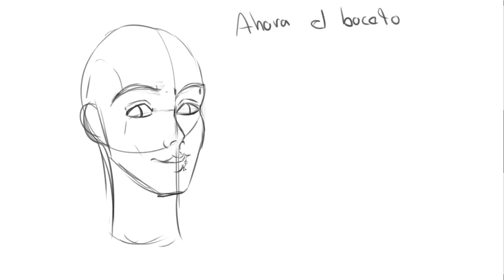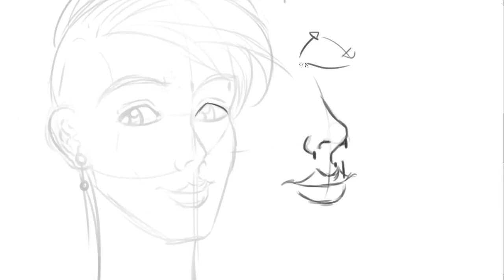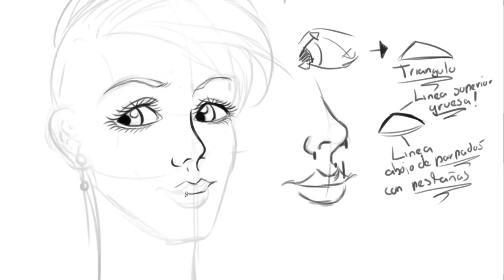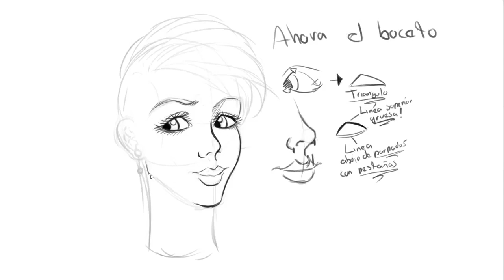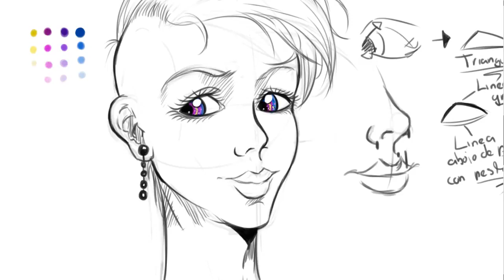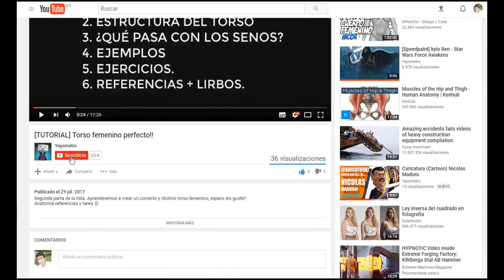dibujar ojos estilo ameri-manga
Vídeo re-subido mis bellas criaturas. Intentaré que sea en orden cronológico pero es cierto que hay algunos vídeos que definitivamente no pude recuperar.

Oye insecto!! Si te gustó el vídeo ayúdame con un link y compartiendo el trabajo, eso me ayudaría a crecer mucho! :)

Gracias por compartirme los vídeos borrados para volver a re-construir el canal a las siguientes personas:

Keith Aguilar.
Nick Grames
Hancel Pérez Ramírez.
César Oyarzo.
David Komnenos
Jesus Gómez
@espigaweb (En instagram)
@Mephisto_darkness (En instagram)
@betoslayer1984 (En instagram)
Fanny López Almeida
Carlos Beltrán Flores
Brandon Moreno Proyect Stoo
Erik Lugo
Raul Hernandez Rivas
Beto Bravo Yañez
amai_ririsu

La música utilizada en la descripción del vídeo.